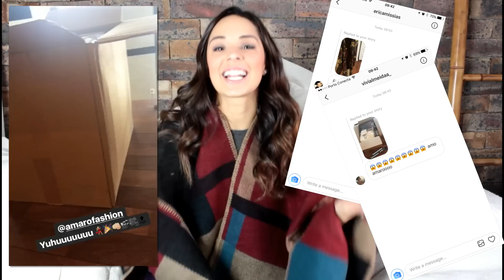30 LOOKS: DICAS E MODA FEMININA PRO MÊS!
Vídeo e Edição: Mari Flor
AGRADECIMENTO: AMARO FASHION

AL'sic Ft. Grant Genske - San Francisco

ARC NORTH - Lyric video on YouTube: youtu.be/kSmMOsJmkfsSupport 'Meant To Be' now on iTunes/Google Play: freesongstouse.lnk.to/meanttobeID